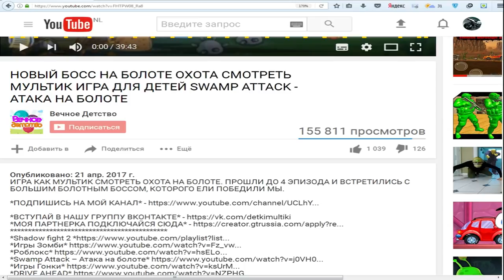Zombie Tsunami #9 Игровой мультик для детей про зомби, веселый детский мультик игра для малышей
Бегаем зомбиками, кусаем других людей чтобы они тоже стали зомби и бежим волной зомби проходим уровни. Полное прохождение игры зомби цунами (Zombie Tsunami)